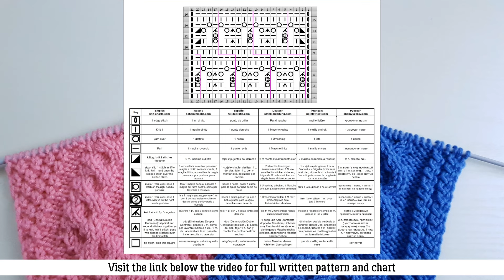Lace Stitch Knit Pattern | Ajourmuster stricken | Punto Traforato ai ferri | Point Ajouré au Tricot